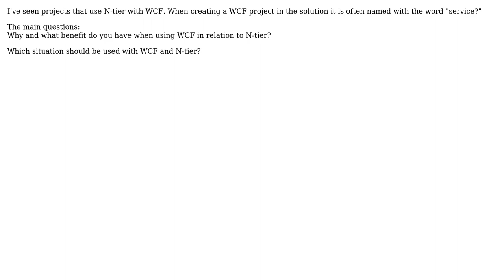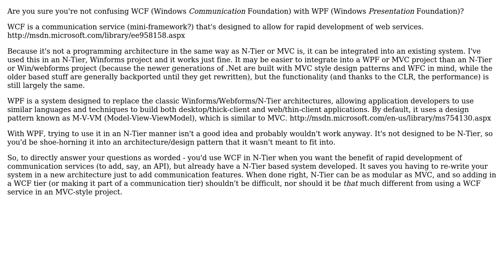Software Engineering: WCF + N-tier = why? (2 Solutions!!)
Software Engineering: WCF + N-tier = why?

With thanks & praise to God, and with thanks to the many people who have made this project possible! | Content (except music & images) licensed under CC BY-SA | Music | Images & others | With thanks to user What'sUP user Theomax user Shauna user Robert Harvey and the Stack Exchange Network Trademarks are property of their respective owners. You are responsible for your own actions.